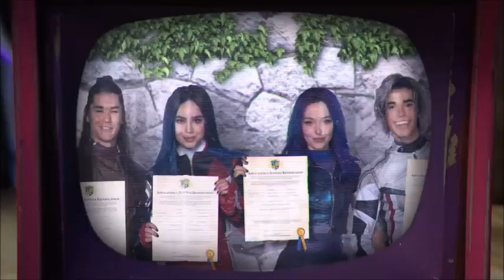Ser malo esta bien (Good to Be Bad) - Descendentes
Descendentes 3
Good to Be Bad (Versión en español).
2019.
Disney.